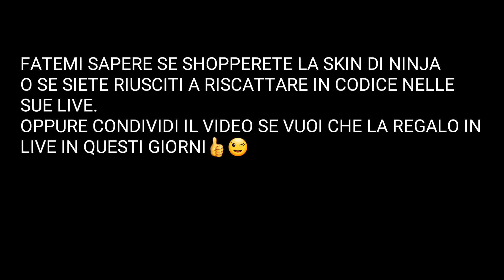COME OTTENERE GRATIS LA SKIN NINJA SU FORTNITE *IN ANTEPRIMA*